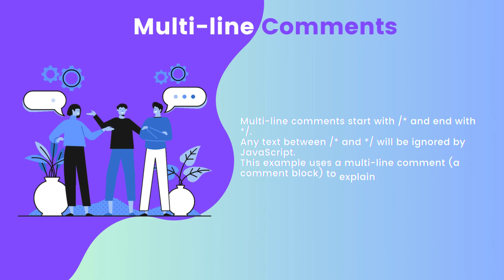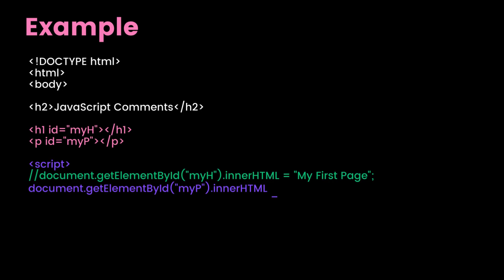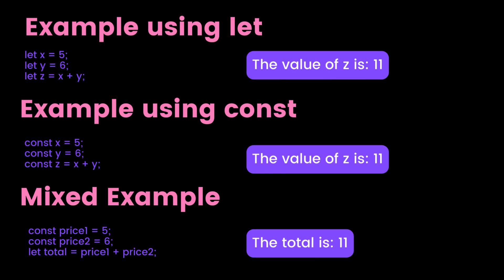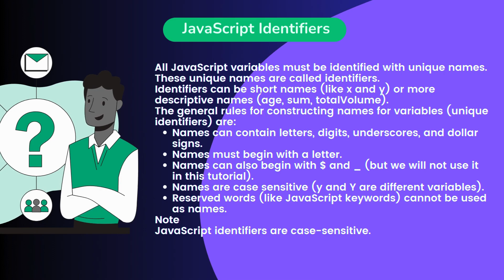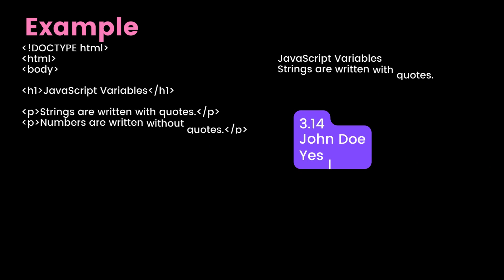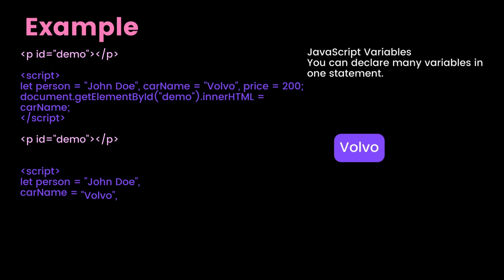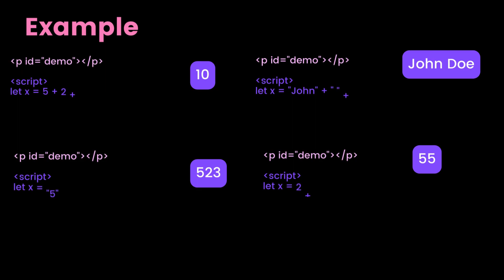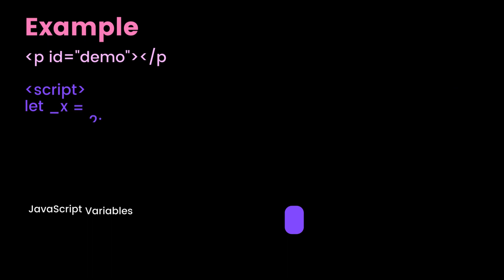#005 JavaScript Comments And Variables || Web Development Tutorial || Learn Coding Quick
In this Video, you'll learn #005 JavaScript Comments And Variables || Web Development Tutorial || Learn Coding Quick

Module 1: Introduction to JavaScript
Module 2: JavaScript Basics
Module 3: Functions in JavaScript
Module 4: Data Structures in JavaScript
Module 5: Document Object Model (DOM) Manipulation
Module 6: Asynchronous JavaScript
Module 7: Error Handling in JavaScript
Module 8: Modern JavaScript (ES6 and beyond)
Module 9: JavaScript and Web Development
Module 10: JavaScript Frameworks and Libraries
Module 11: Testing and Debugging
Module 12: Security in JavaScript
Module 13: Introduction to Node.js
Module 14: JavaScript Build Tools and Package Managers
Module 15: Final Project